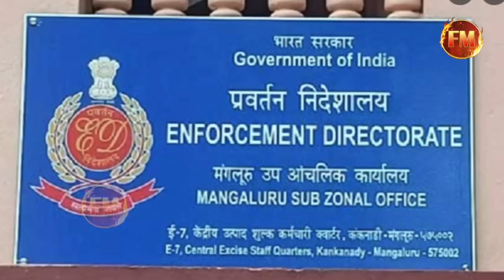महाखुलासा|| संजय राउत को टूथपेस्ट प्लान से करना था खत्म.. 10 जून को तय हो गई थी तारीख..